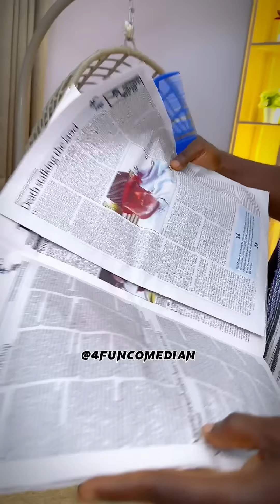This is very commendable from Guardian news paper, I woke up to Guardian news write up about me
This is very commendable from Guardian news paper, I woke up to Guardian news write up about me, thank you for this